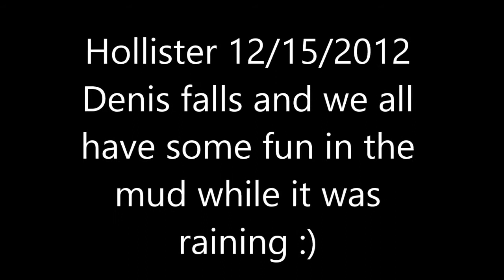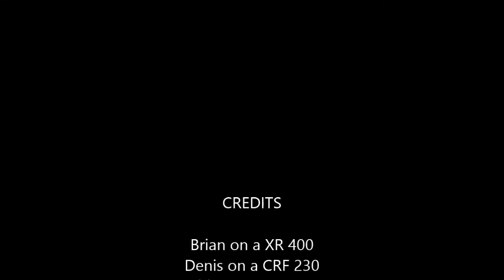Fun in the mud at Hollister and Denis falls.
It was raining and muddy. Denis had a fall and some fun sliding around in the mud. Gate got closed to the part of the park we were in but lucky for us the ranger drove up as we approached the gate.